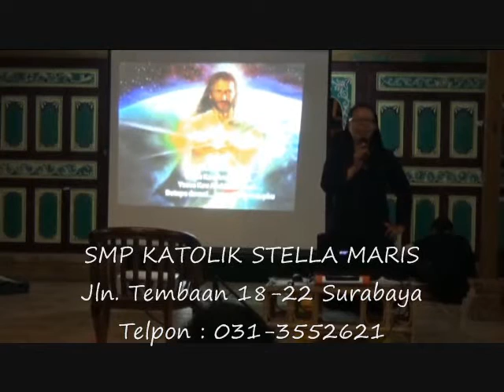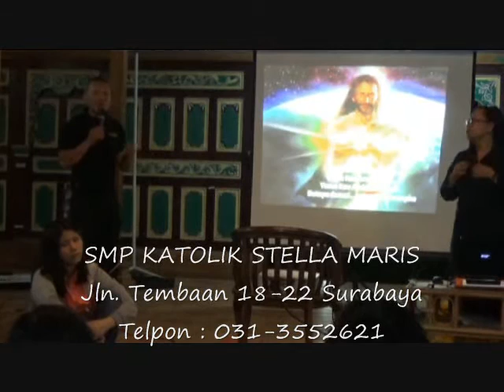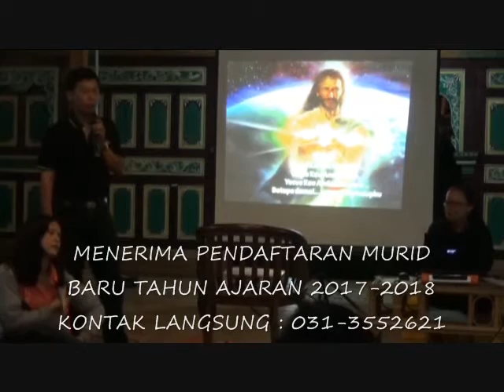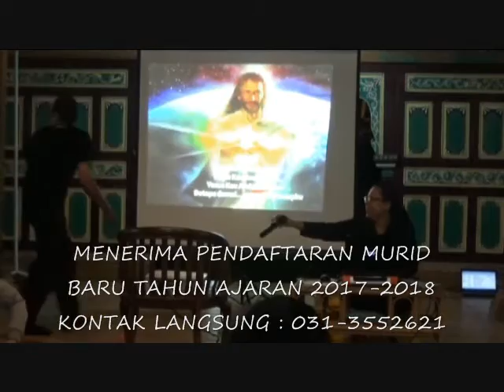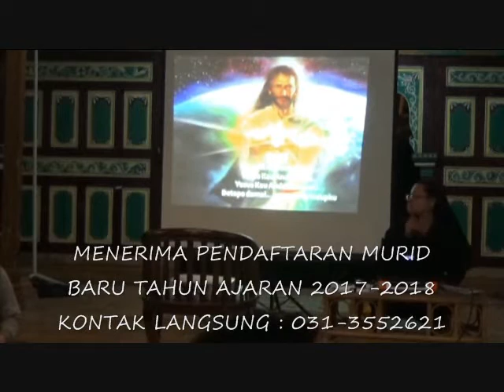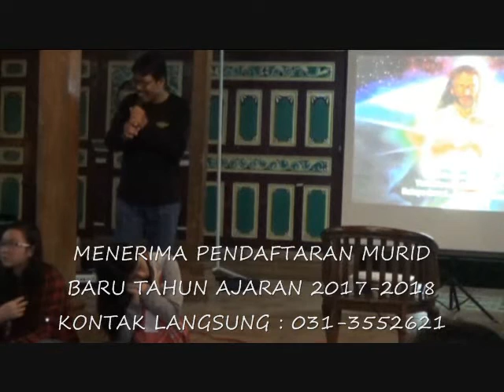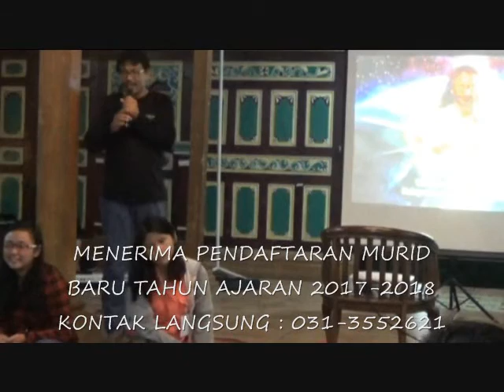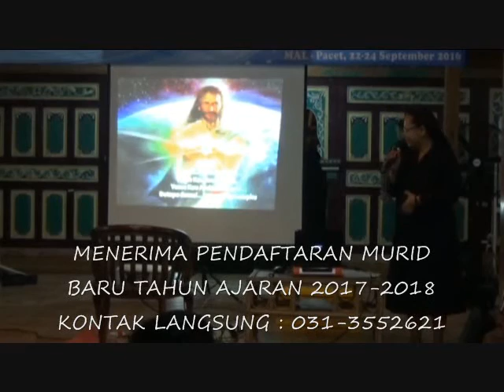Refleksi Jujur dan Tanggung Jawab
Kejujuran dan tanggung jawab menjadi modal bagi seorang pemimpin